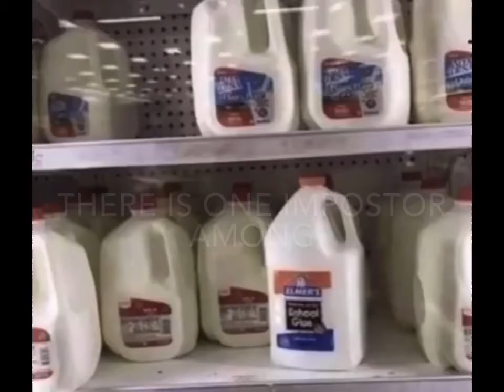Shitpost status #2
This is an improvement over an old vid